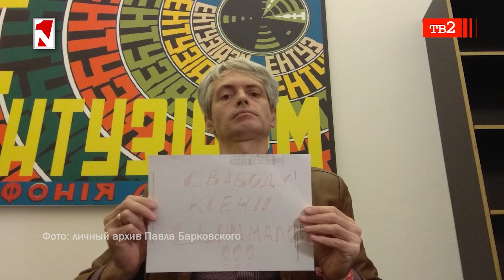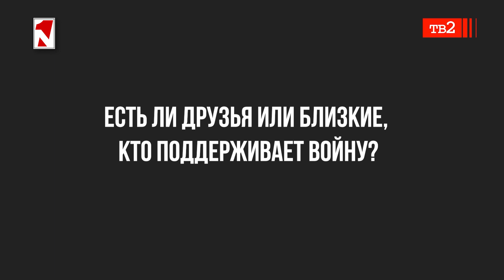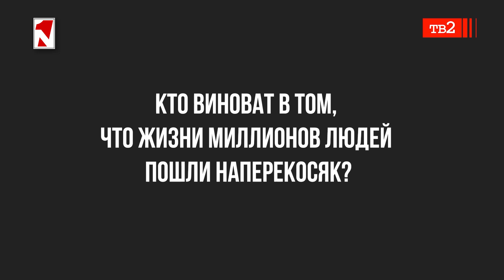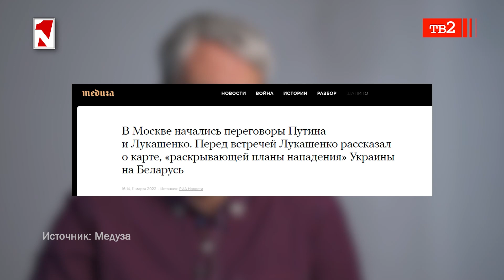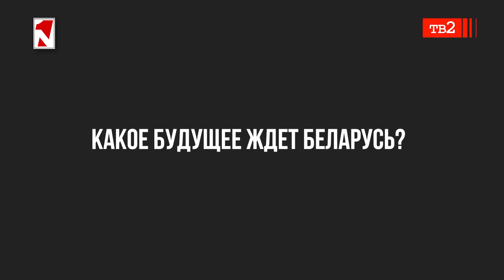Белорусы не готовы к войне.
«Лукашенко боится того, что его окончательно втянет в воронку этого конфликта, у которого нет хорошего будущего. Он боится, что тоже окажется на скамье подсудимых нового Нюрнбергского трибунала. Но и сорваться он не может. Он не может предать, потому что для него это будет ”пулей в голову”...»

1in.am Armenian News & Analyses.